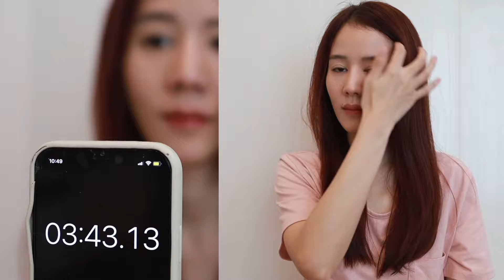รวมไอเทมกู้ผมเสีย ลดผมร่วงแบบเร่งด่วน❗ราคาหลักร้อย | Holidear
สวัสดีค่าทุกคนนนน
วันนี้มาแชร์ไอเทมที่ช่วยฟื้นฟูผมเสีย ผมชี้ฟู ให้กลับมาสุขภาพดีในเวลาเร่งด่วน ที่เดียร์ใช้แล้วชอบค่ะ เผื่อเพื่อนๆพึ่งผ่านการทำสีผม กัดผม ดัดผม หรือโดนความร้อนบ่อยๆ และผมเสียมากก จะได้เอาไอเทมที่เดียร์แชร์วันนี้ไปลองใช้ช่วยชีวิตเส้นผมกันดูนะคะ แต่ละไอเทมก็คัดแต่ตัวที่ราคาน่ารักๆ ในราคาหลักร้อย  แถมทำให้ผมเรากลับมาสวยสุขภาพ ดูมีชีวิตชีวามากขึ้น ทำเองง่ายๆที่บ้านแบบไม่ต้องพึ่งร้านเลย :)

✨ พิกัดตัวช่วยเรื่องผมสวย 💁‍♀️
📍01 ไดร์เป่าผม BOMIDI

(เปลี่ยนช่องทางติดต่อผ่านทางlineเท่านั้นค่า🙏🏻)